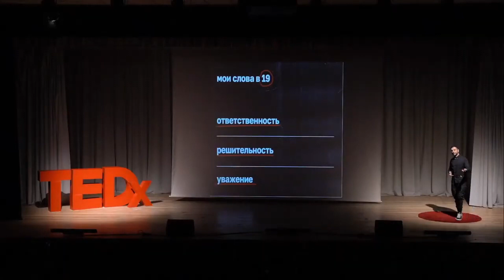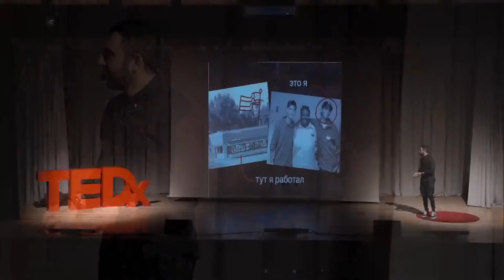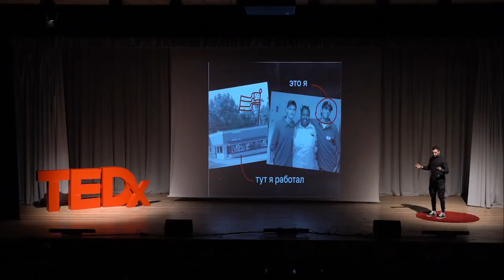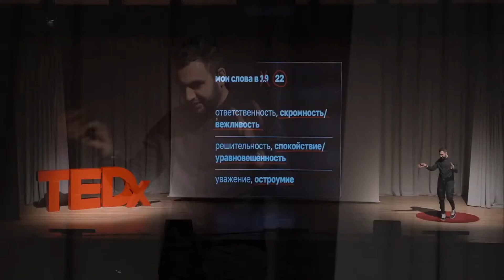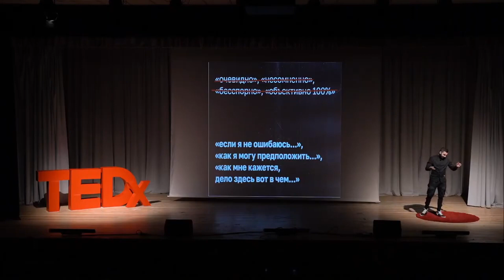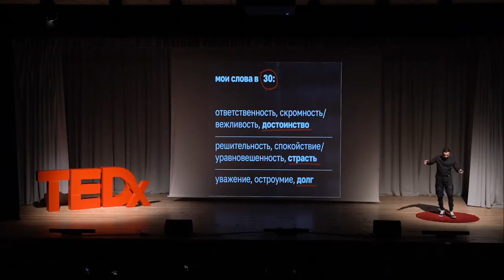Система ценностей как основа личностного роста | Нарек Мелик-Степанян | TEDxVSTU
Ценность – одна из основных понятийных универсалий философии. Ценности формируют наши жизненные ориентиры, направляют нас и помогают принимать решения, развиваться. Прелесть ценностей в том, что с течением времени они видоизменяются, адаптируются под окружающее нас общество, которое, в свою очередь, имеет свои ценности. Подробнее о том как система ценностей формируют основу личностного роста расскажет кандидат экономических наук Нарек Мелик-Степанян.
 Education: in 2009 graduated from Volgograd State University; Specialty: Computer economist, candidate of economic sciences;
Work: Deputy Director in the company JSC SPETSKLIMAT, and Director of "LIKHOLESIE" LLC - BAR "FRIENDS" This talk was given at a TEDx event using the TED conference format but independently organized by a local community.